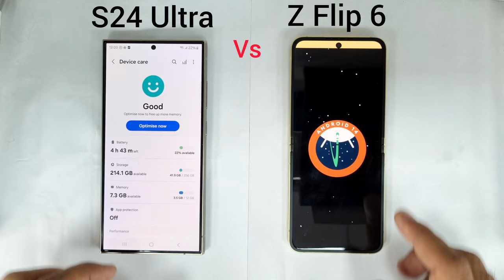Samsung S24 Ultra vs Galaxy Z Flip 6 | SPEED TEST 🔥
Galaxy S24 Ultra vs Galaxy Z Flip 6 | SPEED TEST 🔥

Samsung S24 Ultra vs Z Flip 6
galaxy s24 ultra vs S7 edge
s7 edge
samsung s24 ultra
galaxy s24 ultra speed test
s24 ultra
s24 ultra vs iphone 15 pro max galaxy s24 ultra vs iphone 15 pro max
galaxy s24
samsung s24
s24 ultra review,galaxy s24 ultra vs iphone 15 pro max speed test
compare samsung s22 and s21 fe
s21 fe vs s22 comparison,
compare galaxy s22 and s22+
samsung s22 vs s23 specs
s22 vs s21fe speed test
f23 5g samsung vs s21 fe
s22 samsung vs s21 fe